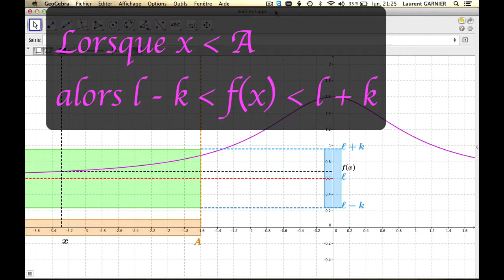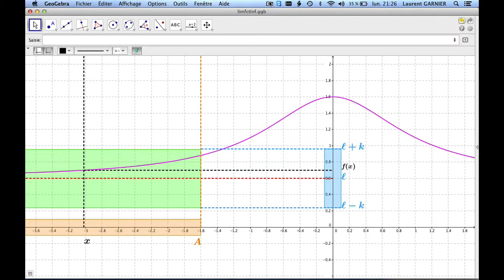Limite finie en -l'infini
Niveau : terminale (système français)
Résumé : représentation de la limite (finie) en moins l'infini pour une fonction réelle.
Remarque : On dit que la courbe admet une asymptote (droite) horizontale d'équation y = l ("L" en minuscule) en -l'infini.